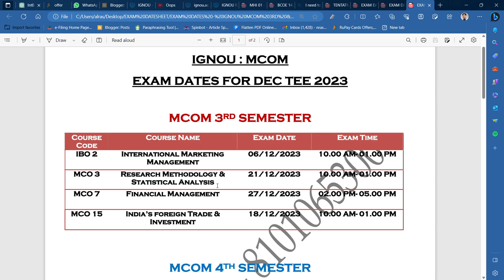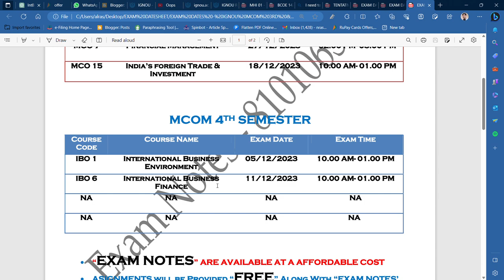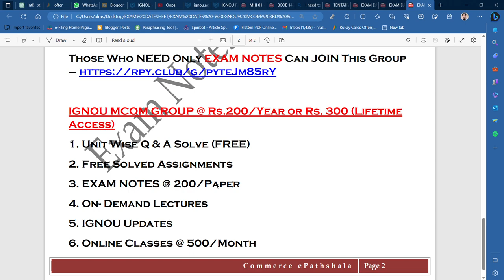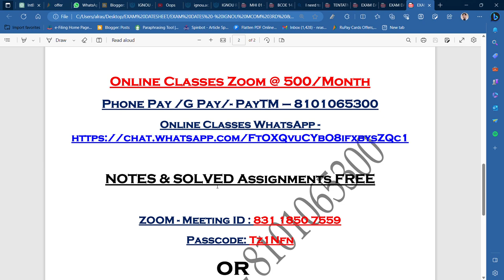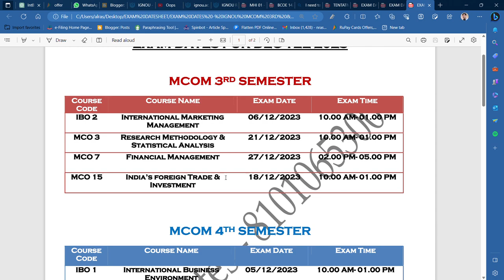DATESHEET DEC TEE 2023 : IGNOU MCOM EXAM FOR 3RD & 4TH SEMESTER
Commerce ePathshala
EXAM DATESEET JUNE TEE 203 : IGNOU MCOM 3RD & 4TH SEMESTER

1. Unit Wise Q & A Solve (FREE)
2. FREE Solved Assignments
3. EXAM NOTES @ 200/Paper
4. On- Demand Lectures
5. IGNOU Updates
6. Online Classes @ 500/Month (ABOVE ALL FREE)

1. Unit Wise Q & A Solve (FREE)
2. Free Solved Assignments
3. EXAM NOTES @ 100/Paper
4. On- Demand Lectures
5. IGNOU Updates
6. Online Classes @ 300/Month